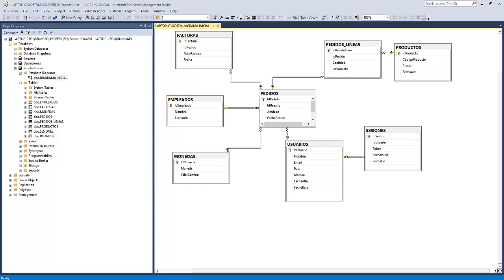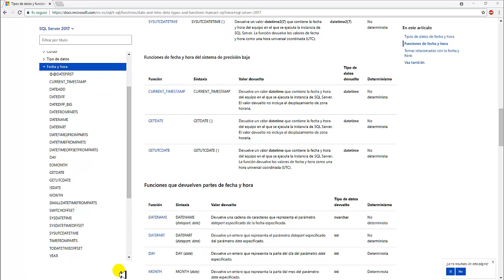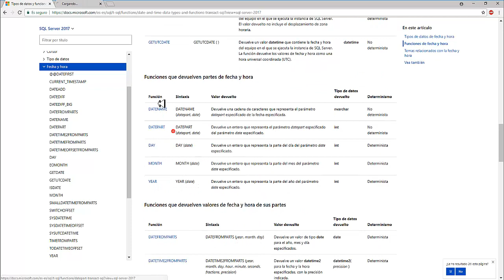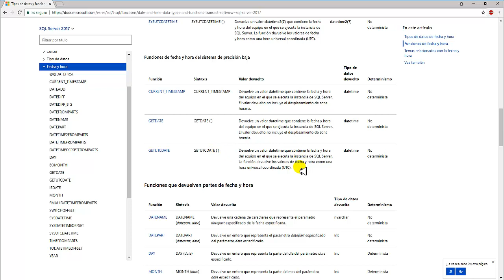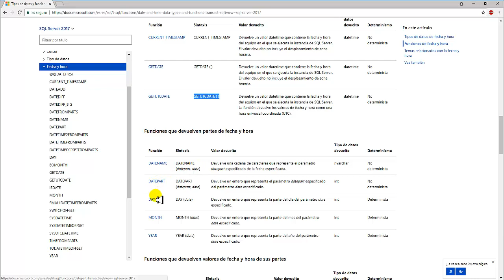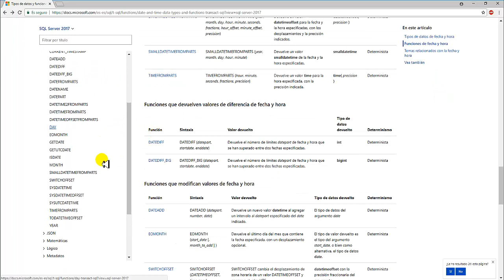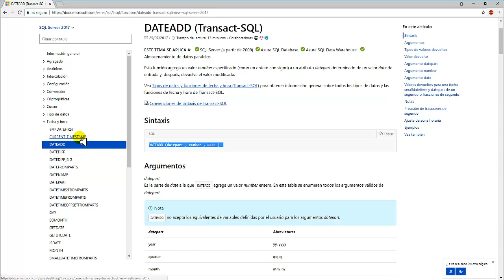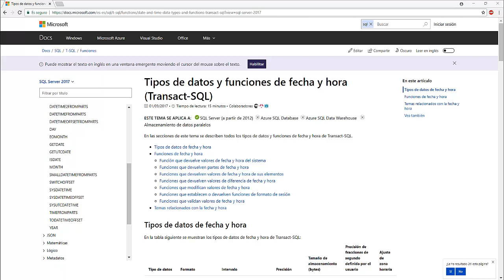Curso de querys SQL -13 Trabajando con funciones de fechas 👌